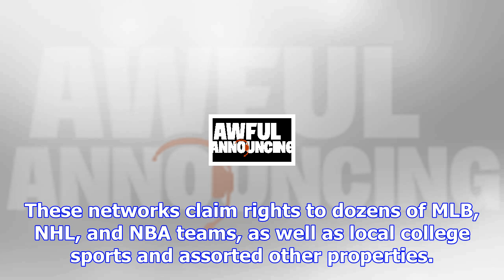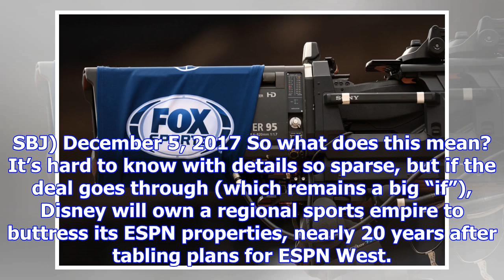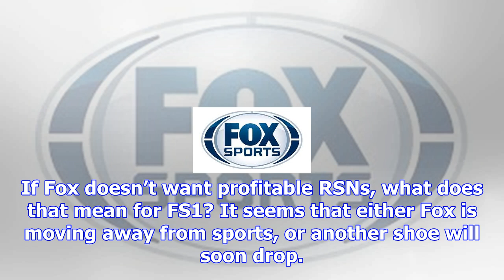Disney reportedly in talks to acquire fox sports regional networks (but not fs1) in potential 21st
Disney reportedly in talks to acquire fox sports regional networks (but not fs1) in potential 21st century fox sale
For several weeks now, s and reports have swirled concerning Disney’s potential purchase of 21st Cen...